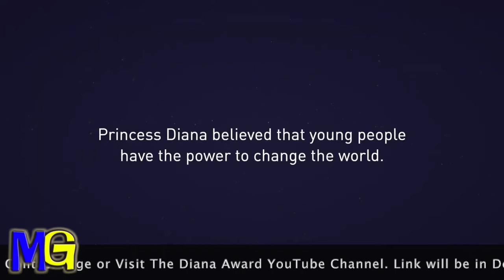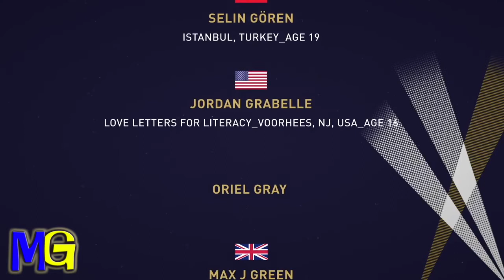2021 Autism Speech Compilation | MaxiAspie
In this video you will get to see a compilation of speeches I did last year that I was allowed to film for Autism. I want to thank all the people, schools, universities and employers that had me speak last year it means a lot!

See the full speeches below!

"LOTS OF SPEECHES!"

My Links!